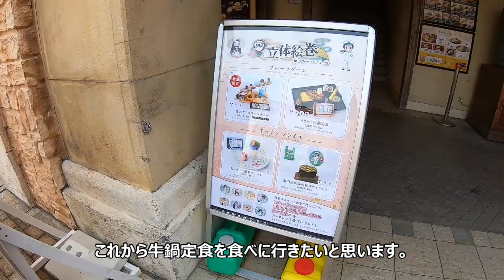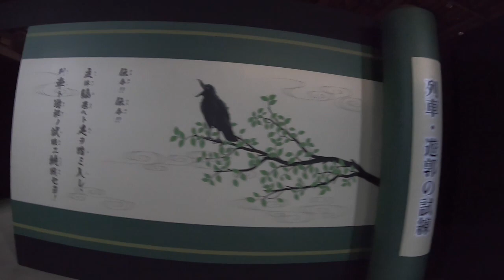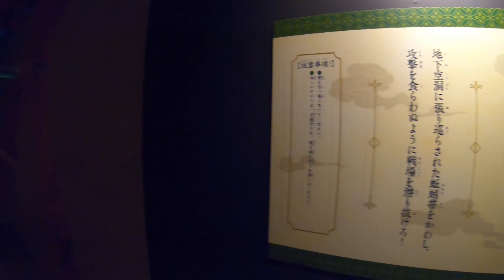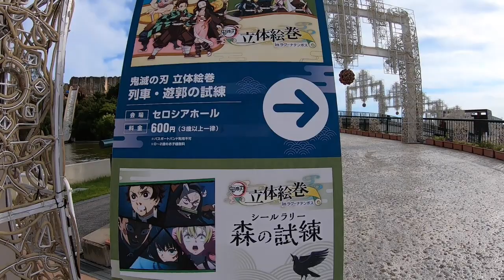【ラグーナテンボス】愛知県蒲郡市 鬼滅の刃 立体絵巻 シールラリー森の試練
愛知県蒲郡市のラグーナテンボス、鬼滅の刃イベントに行って来ました。
期間は、10月20日までです。
今回初めてラグーナに行って来ましたがなかなか良かったです。
迷路、イベント色々ありました。